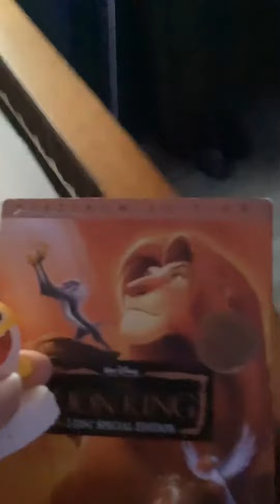Baby Shark Watches The THX Broadway Logo at Respect House